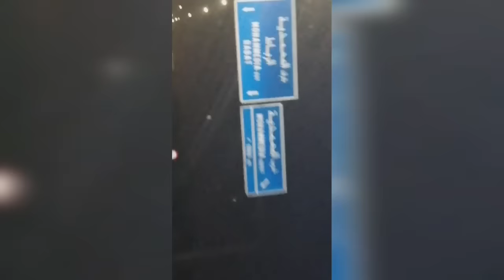الجزء_الثالث والأخير من العرس نهار الفطور وقصعة حزام العروسة بي الرفاء والبنين